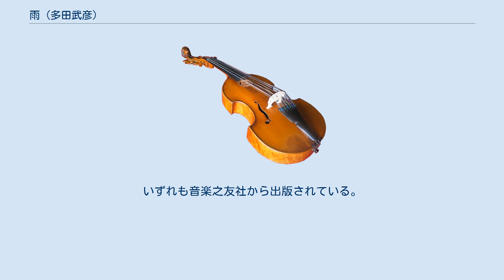雨 (多田武彦)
「雨」（あめ）は、多田武彦の合唱組曲、及び同組曲の終曲のタイトル。
男声合唱版が先に作曲され、後に混声合唱にも編曲された。
 1960年（昭和35年）、多田は全日本合唱コンクール課題曲のために、「雨の来る前」を単曲の男声合唱曲として発表した。
その後、明治大学グリークラブからの委嘱により、この曲を基に組曲化を構想、1967年（昭和42年）5月28日、第16回東京六大学合唱連盟定期演奏会において外山浩爾の指揮により初演された。
 多田は1963年（昭和38年）、文化庁芸術祭参加作品として混声合唱組曲『京都』を発表し、奨励賞を受賞した。
『京都』は難解な技巧を凝らした曲で、福永陽一郎からは「全力投球」と評されたが、多田自身は「私には、もうこれ以上の曲は書けなくなってしまった」と判断、数年間の休筆期間に入る。
この間、多田のもとには「多田さんの曲は、だんだん難しく、親しみにくくなって行く。『柳河風俗詩』や『中勘助の詩から』のような、初心者でも或る程度の練習を積めば歌うことが出来て、且、かおりの高い組曲を、いつまでも書き続けて欲しい」という声が寄せられていた。
「こうした多くの方々の希望にそった曲」「いつまでも親しんで歌ってもらえる曲」「結果はともかく、私が今真に書きたいと思った曲」として発表したのが『雨』である。
これまでの多田の作品は一人の詩人の詩を構成して組曲を作ってきたが、『雨』では「百何十篇もあった雨の詩の中から、この組曲を構成するのにふさわしいものを選び、秋から冬にかけての季節的配列と起承転結を充分考慮して終曲に導いた」として、テーマに沿った複数の詩人の詩を使用している。
なお混声版の発表は男声版初演から30年以上たった2003年のことである。
 全6曲からなる。
全編無伴奏である。
 雨の来る前 武蔵野の雨 雨の日の遊動円木 十一月にふる雨 雨の日に見る 雨 男声版は「多田武彦 男声合唱曲集（4）」に、混声版は「多田武彦 混声合唱曲集「雨」」に所収。
いずれも音楽之友社から出版されている。